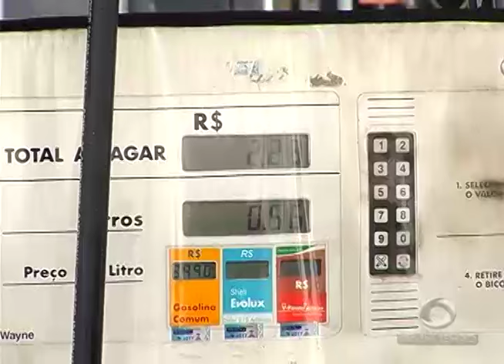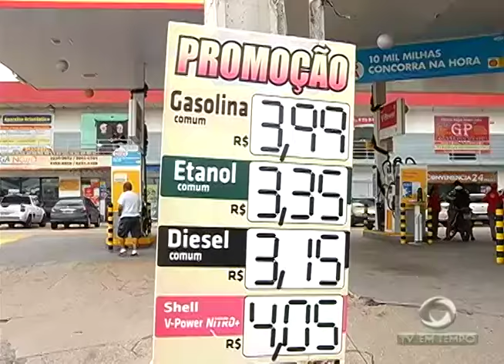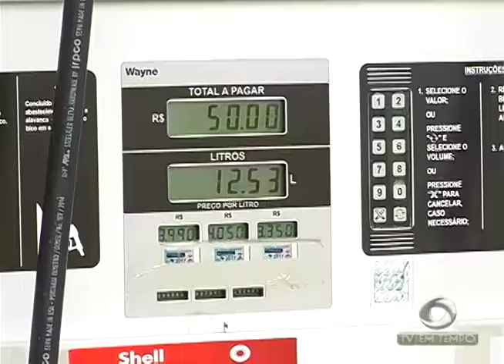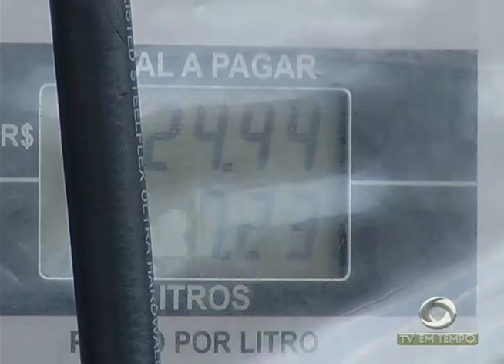Família é feita refém no Dom Pedro - zona centro-oeste de Manaus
01º BLOCO JORNAL 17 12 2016 - Família é feita refém no Dom Pedro - zona centro-oeste de Manaus